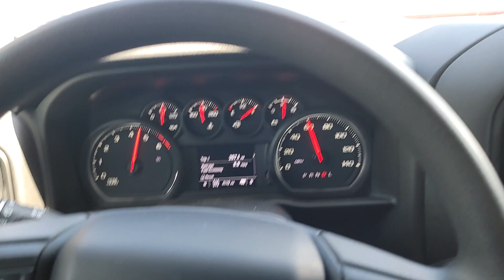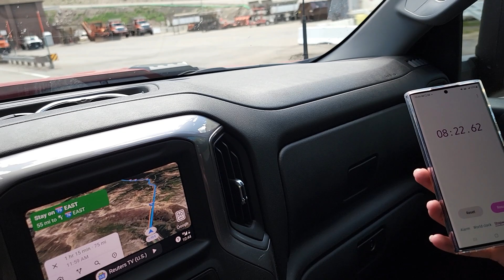2024 Chevy Silverado HD 2500 L8T gas ten speed Allison. Hit the IKE again 15k..what could go wrong?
So after Fremont Pass, we hit the IKE again, with 15k this time, how did the 2024 Chevrolet Silverado HD 2500 with the L8T and Allison ten speed do?  Never surprised by this truck and how well it actually does climbing being a gasser.  It actually did better than the infamous Ford 7.3 Godzilla V8 and frankly the L8T may be the best gas HD out there.  Below are the links to the Beast in the East Challenge and the other Ike climbs we did.  Sit back, get some popcorn and enjoy.  Thanks for being here.

Beast in the east

IKe Run and winner

IKE run EB Chevy gas with 12k

IKE run EB Ford godzilla with 12k

Don’t you’ll regret it video!